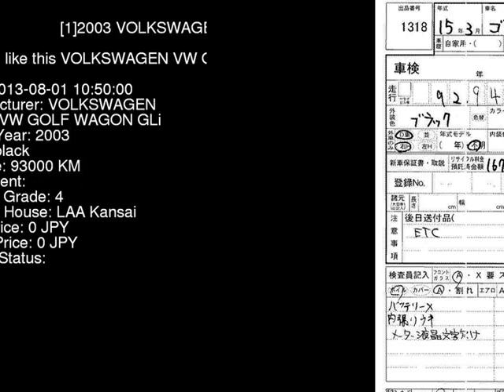2003 VOLKSWAGEN VW GOLF WAGON GLi 1JAZJ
the Authority on JDMs since 2007!  . Details on this car from auction in Japan